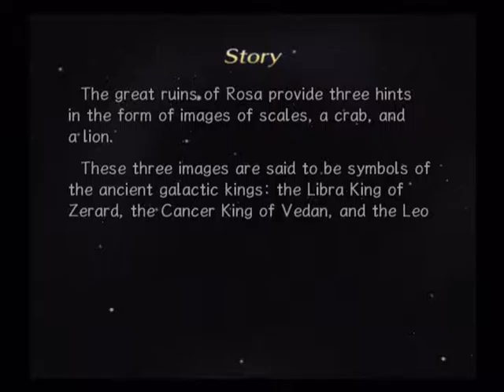[PS2 Longplay] Rogue Galaxy Part 6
Here in part 6 (and in part 7 when I upload it), I will pretty much just work on getting the Frog Log completed. To be fair, I also do it so I can get the characters better weapons as well. Enjoy!!